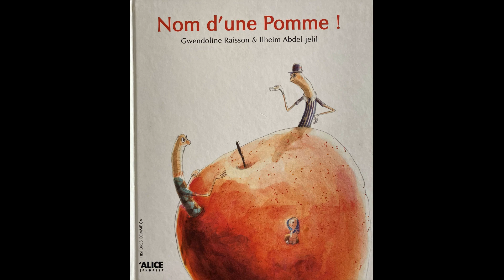L'heure de l'histoire 2023 : Nom d'une pomme !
Vidéos du Relais Petite Enfance de la Région d'Audruicq : une histoire par jour à découvrir dans le cadre des Grandes Semaines de la Petite Enfance.